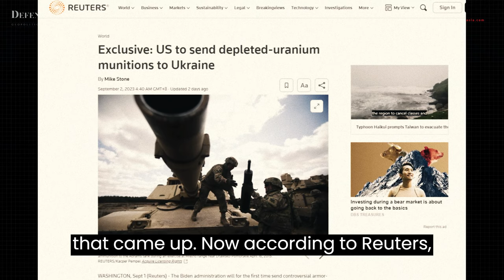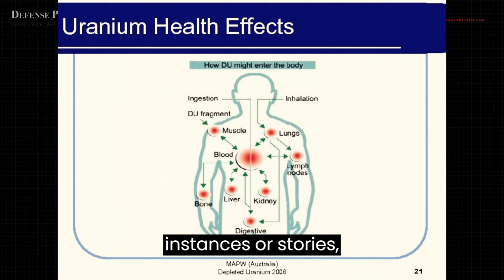BIDEN / USA gonna give Ukraine the "Ultimate Tank Shell"!